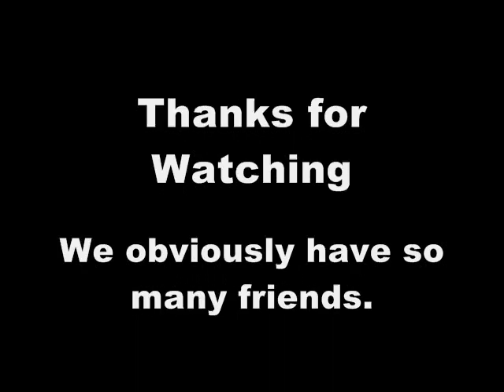THE HATERS: INSOMNIA, LOUD BREATHERS, & PRO BASKETBALL!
This was Seriously Improvised. So bear with us :)
I was in real pain when the book hit me lol
-Krystal